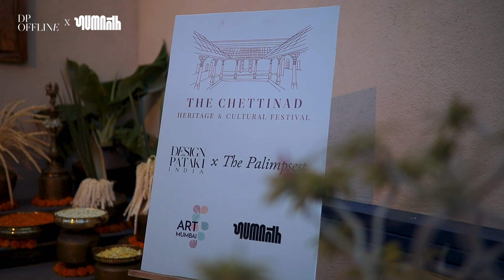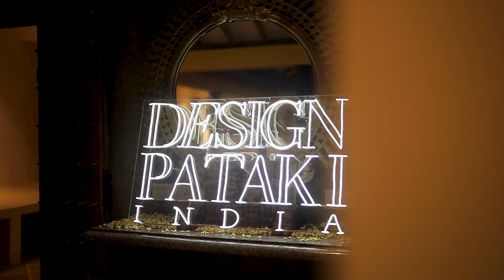DP Offline | The Chettinad Heritage and Cultural Festival, Madurai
A Peek Into an Exclusive DP Offline Event at the Palimpsest House in Madurai 🤍✨

In collaboration with @sumanth.co, DP curated a special art and design showcase that brought together talented designers from around the country working who are with design and playing with materials in interesting new ways. This showcase also marked the closing of the @chettinadheritageculturalfest with an intimate dinner put together by Chef Vichithra Rajasinghe alongside musical performances and special announcements.

A five-day event, The Chettinad Heritage and Cultural Festival was a harmonious blend of history, art, and flavours, making it an event that truly encapsulates the essence of Chettinad’s cultural legacy. The showcase at the Palimpsest House served as a beautiful bridge between the traditional artistic and cultural legacy in the Chettinad region and contemporary art and design that has permeated the Indian market. The showcases included exquisite pieces like handwoven rugs, ornate furniture and decor pieces that transcend traditional interior design.